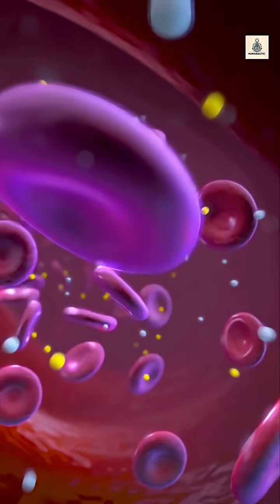“What Happens If Air Enters Your Veins? | The Deadly Air Embolism Explained”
Ever wondered what really happens if air enters your veins? 💉 In this video, we’ll uncover the science behind air embolism — how a tiny bubble of air can travel through your bloodstream, block circulation, and cause life-threatening complications.

From IV drips gone wrong to accidents during surgeries, we’ll explain how air can accidentally enter the bloodstream, what symptoms to watch for, and how doctors treat this rare but deadly condition.
⚠️ Topics Covered:
What is an air embolism?
How air gets into your veins
What happens inside your body when it does
Symptoms and diagnosis
How doctors treat air embolisms
Prevention and safety tips